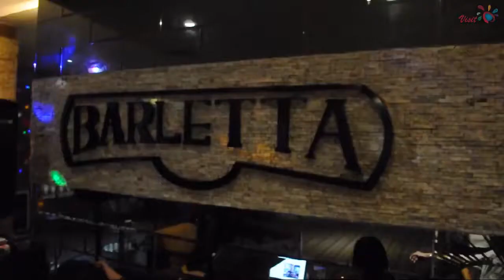Da Vienna Boutique Hotel Batam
Video garapan oleh Tutus dari Marv Production